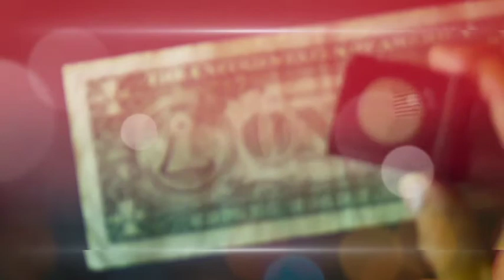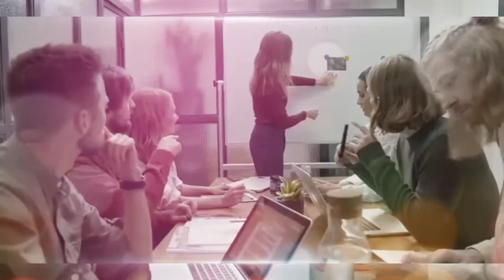বিশ্ব বাণিজ্য সংস্থা। World Trade organization. WTO. HS Exam Full Discuss in Bangla. UPSC announces.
ভিডিওটির বিষয়:

এই ভিডিওটিতে বিশ্ব বাণিজ্য সংস্থা (WTO) সম্পর্কে আলোচনা করা হবে। WTO হল একটি আন্তর্জাতিক সংস্থা যা আন্তর্জাতিক বাণিজ্য নিয়ন্ত্রণ ও সুবিধা প্রদান করে। ভিডিওতে WTO-এর ইতিহাস, কাঠামো, লক্ষ্য, এবং কার্যক্রম নিয়ে আলোচনা করা হবে।

ভিডিওতে আলোচিত বিষয়গুলি:

WTO-এর ইতিহাস ও প্রতিষ্ঠা
WTO-এর কাঠামো ও সদস্যপদ
WTO-এর লক্ষ্য ও উদ্দেশ্য
WTO-এর কার্যক্রম
WTO-এর ভূমিকা ও গুরুত্ব
WTO-এর সমালোচনা
WTO-এর ভবিষ্যৎ
এই ভিডিওটি কাদের জন্য:

আন্তর্জাতিক বাণিজ্য সম্পর্কে জানতে আগ্রহী ব্যক্তিরা
WTO সম্পর্কে জানতে আগ্রহী শিক্ষার্থীরা
ব্যবসায়ী ও উদ্যোক্তারা
গবেষক ও নীতিনির্ধারকরা
ভিডিওটি দেখার পর আপনি:

WTO-এর ইতিহাস ও প্রতিষ্ঠা সম্পর্কে স্পষ্ট ধারণা পাবেন
WTO-এর কাঠামো ও সদস্যপদ সম্পর্কে জানতে পারবেন
WTO-এর লক্ষ্য ও উদ্দেশ্য বুঝতে পারবেন
WTO-এর কার্যক্রম সম্পর্কে জানতে পারবেন
WTO-এর ভূমিকা ও গুরুত্ব সম্পর্কে ধারণা পাবেন
WTO-এর সমালোচনা সম্পর্কে জানতে পারবেন
WTO-এর ভবিষ্যৎ সম্পর্কে ধারণা পাবেন
অন্যান্য তথ্য:

এই ভিডিওটি [Your Channel Name] দ্বারা তৈরি করা হয়েছে।
ভিডিওটি বাংলা ভাষায়।
ভিডিওটির সময়কাল [Video Duration] মিনিট।